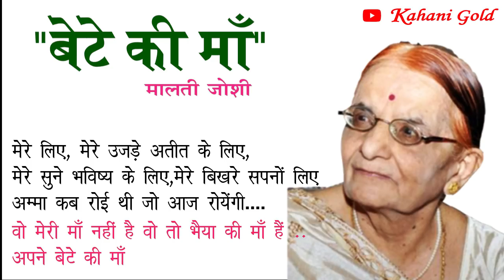बेटे की माँ || मालती जोशी || Malti Joshi Story || Bete Ki Maa || Hindi Kahniyan || Kahani Gold